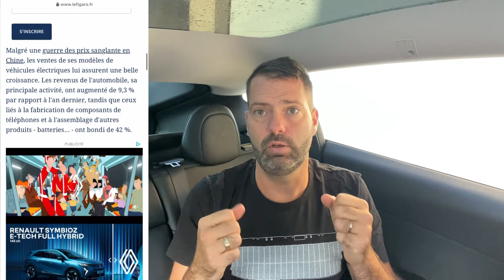BYD EXPLOSE son bénéfice en 2024 🇨🇳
MA SÉLECTION :

🏷️  -20% chez EVOOOR : YOANN
Accessoires Tesla

🏷️ - 20% chez TESLAUNCH : YOANN
Accessoires Tesla

🏷️ - 20€ chez MATER FRANCE : YOANNMF
Panneaux photovoltaïques

🏷️  -20% chez EVBASE : YOANN
Accessoires Tesla

🏷️ - 10% chez TESERY : YOANN10
Accessoires Tesla

🏷️ - 5% chez JOWUA : YOANN2024
Accessoires Premium Tesla

🏷️ - 8% chez FITCAMX : YOANNV3
dashcam sur-mesure toute marque

🏷️ -10€ chez DAOLAR : YOANN
Câbles et bornes de recharges VE

🏷️ -5% chez KITSOLAIRE.FR : YOANN5
Kit panneaux photovoltaïques